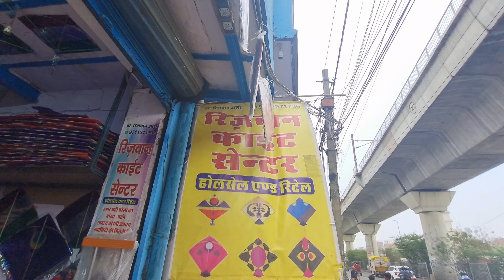Jafrabad Kite Market 2024 | Rizwan bhai New manjha stock | Wholesale Kite Market |Kite Market Delhi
Jafrabad Kite Market 2024 | Rizwan bhai New manjhi stock | Wholesale Kite Market | Kite Market Delhi

Jafrabad Kite Market 2024 | Wholesale Kite Market | Kite Market In Delhi

This Video Is from Delhi's Biggest Kite Market Jafrabad

Shop Address - Rizwan kite Center
Metro Pillar no. - 171 Northeast Delhi, Jafrabad 110053
Nearest Metro Station:- jafrabad